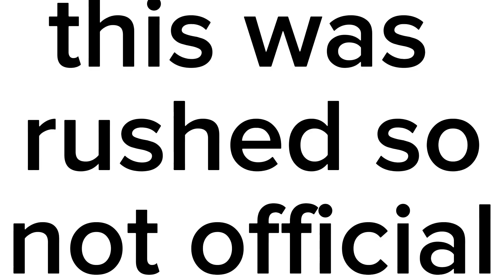ITS TIME FOR THE INTRO (not offical)